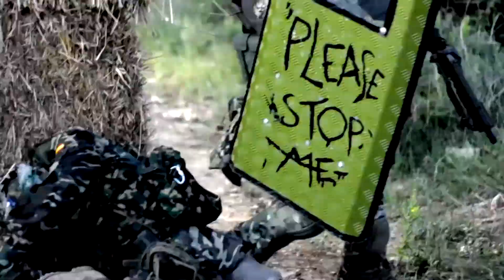Airsoft Hunger Games · I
Juegos del Hambre volumen 1, probando reglas y jugandolos por primera vez. muy divertido modo de airsoft.

Weapons:
-Homemade Two-handed Axe
-M4 Bayonet
-Glock 17 GBB ARMY
-M16 AEG CyberGun

Dejamos las reglas que utilicemos ese día para quien quiera probar (siempre se pueden modificar al gusto no significa que los juegos del hambre hayan de ser con estas normas, solo son las que decidimos):

-Todos contra todos

-Se empieza sin nada

-Una mano inocente esconde las armas

-Siempre tiene que haber igual o menos armas que jugadores.

-Siempre gran parte de las armas han de ser melee, o cuerpo a cuerpo, y solo unas pocas semi-automáticas y como mucho una automática, por cada 5-8 jugadores.

-Sin ningún tipo de arma no es posible matar a otro jugador, a seguir corriendo y buscando!

-Al morir esperas a que termine la ronda con un ganador, Vas al punto de salida y permaneces allí.

-Las armas blancas no se lanzan, y las replicas van cargadas con bolas y/o gas si requiere.

-Vale todo, muertos hablan, desde el punto de salida; alianzas, etc. Total solo hay un ganador.

Espero que lo disfrutéis, sentimos la calidad de una de las cámaras, es la antigua de Equis, una Go pLo, nos alegra decir, no obstante, de que ya la ha jubilado y ahora dispone de una Go Pro hero 4, asi que no volveréis a ver nada igual xD.

FELICES JUEGOS DEL HAMBRE, Y QUE LA SUERTE SIEMPRE ESTÉ DE VUESTRA PARTE!